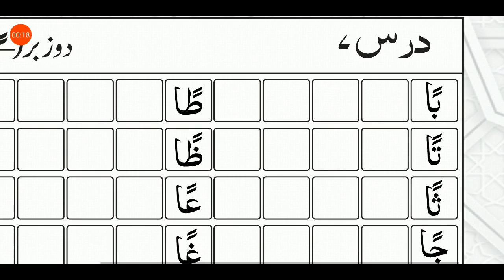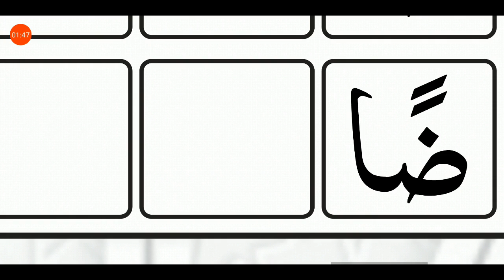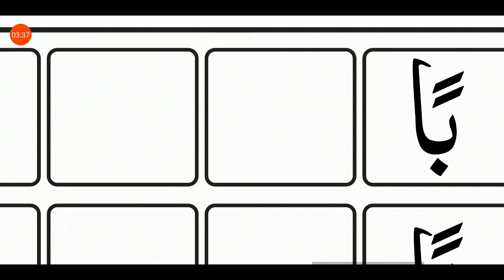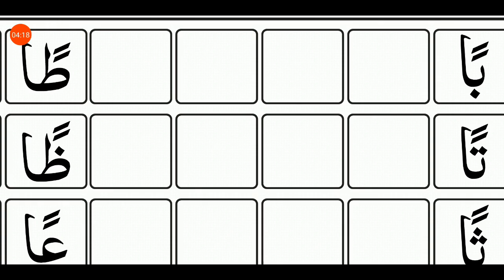31/08/2020, ધોરણ-1, અરબી